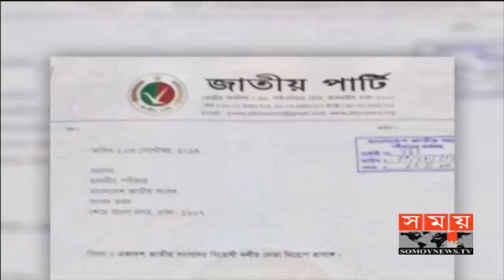কে হবেন বিরোধীদলীয় নেতা? জিএম কাদের নাকি রওশন এরশাদ | Jatiya Party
কে হবেন বিরোধীদলীয় নেতা? জিএম কাদের নাকি রওশন এরশাদ। এ নিয়ে জাতীয় পার্টির মধ্যে আবার দেখা দিয়েছে মতবিরোধ। বিরোধীদলীয় নেতা হিসেবে নিজের নাম প্রস্তাব করে দলের চেয়ারম্যান জিএম কাদের চিঠি দিলেও রওশন এরশাদকেই বেছে নেয়া হচ্ছে বলে জানিয়েছেন মহাসচিব। আজ গুলশানে নিজ বাসভবনে জাতীয় পার্টির এমপিদের নিয়ে বৈঠক শেষে আগামীকাল দুপুর ১২টায় সংবাদ সম্মেলনের কথা জানিয়েছেন সিনিয়র কো-চেয়ারম্যান রওশন এরশাদ। বিস্তারিত বেলায়েত হোসাইনের রিপোর্টে।